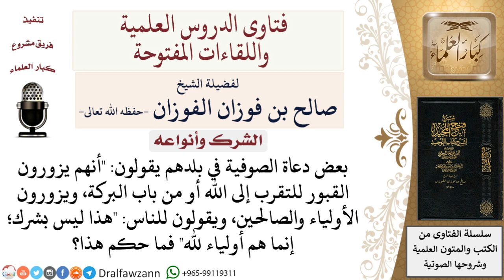ما حكم القول بأن زيارة قبور الأولياء والصالحين للتقرب إلى الله أو من باب البركة ليست شركا؟